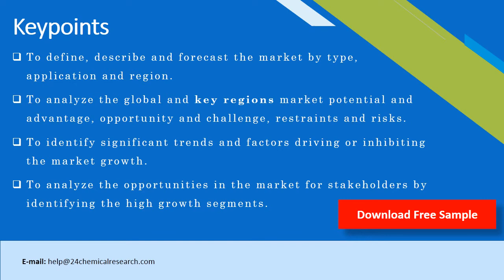Polyester Tyre Cord Fabric Market Research Report 2020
The research report has incorporated the analysis of different factors that augment the market’s growth. It constitutes trends, restraints, and drivers that transform the market in either a positive or negative manner. This section also provides the scope of different segments and applications that can potentially influence the market in the future. The detailed information is based on current trends and historic milestones. This section also provides an analysis of the volume of production about the global market and also about each type from 2015 to 2026. This section mentions the volume of production by region from 2015 to 2026. Pricing analysis is included in the report according to each type from the year 2015 to 2026, manufacturer from 2015 to 2020, region from 2015 to 2020, and global price from 2015 to 2026.